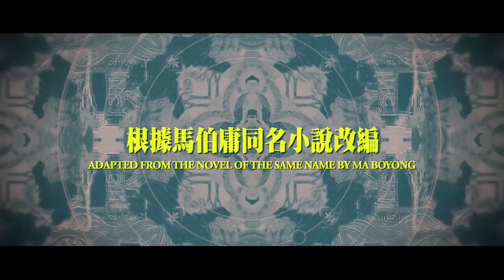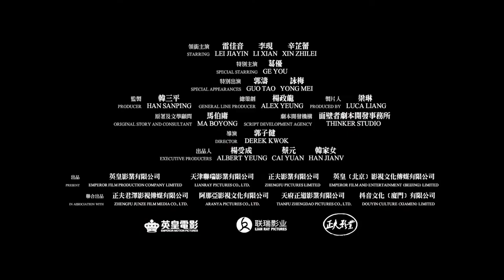SCHEMES IN ANTIQUES Trailer 2022